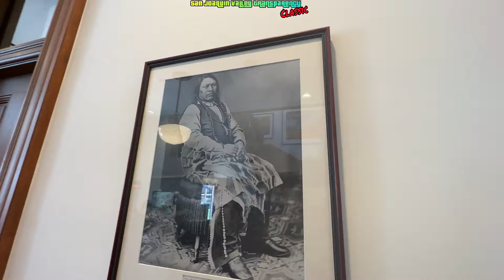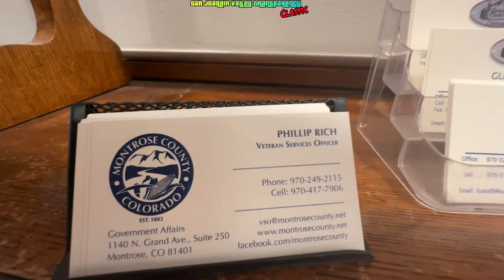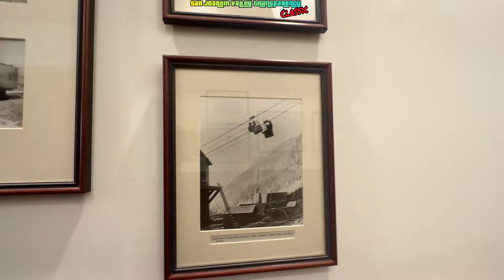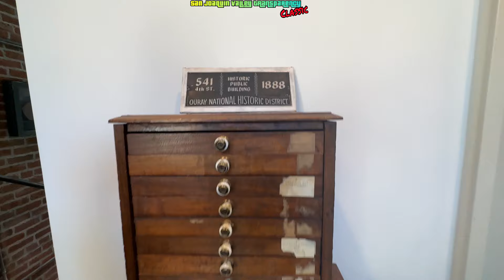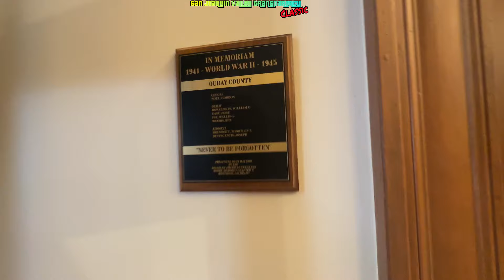We Made It Inside The Courthouse After Being Told They Were Closed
Also check out @RightsCrispy
And @SanJoaquinJunior

Channel Members

Alicia Melendez
Ever Rios
Kieran Tibbitts
Faith Baker
Renee Herr
ℝ𝕀ℙℙ𝕃𝔼 𝔼𝔽𝔽𝔼ℂ𝕋 ᴍᴇᴅɪᴀ
Terri Floyd
Autumn Coleman
F.I.R.M Audits
Michael Grays
Mary MacBeth
Spekz
Christopher Caldwell
The Angry Vet
Jessie Zepeda
Lilo Tais
Brooke Cameron
Ronnie Dudley
Ross Bailey
Hog_hunter
Jay Way
Captainkirk 710
Walt K
Remy
Joseph Jones
Deanna Nace
James Shay
Vincent Shaw
Vigil Antioch
Ammar Najjar
BUZZ🐝
Noble Savage
Gryphon 502
Anthony Duran
Dee Dee
camille schwindt
Cooper Dog
Gabylicious Esquivel
Jimmie Barton
Midwest Accountability
68 SH⨁TTS
Outlaw Copwatch
PublicLandAnarchist
My Socrates Note
frenetic1

Patrons

5ive Se7en
Patrick Rubendall

We are making such material available for the purposes of criticism, comment, review and news reporting which constitute the fair use of any such copyrighted material as provided for in section 107 of the US Copyright Law. Notwithstanding the provisions of sections 106 and 106A, the fair use of a copyrighted work for purposes such as criticism, comment, review and news reporting is not an infringement of copyright.